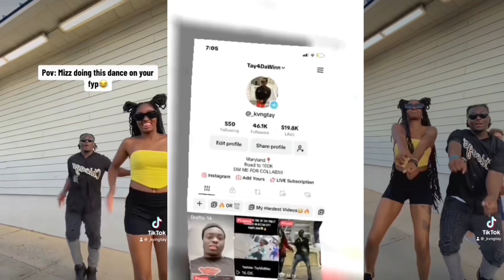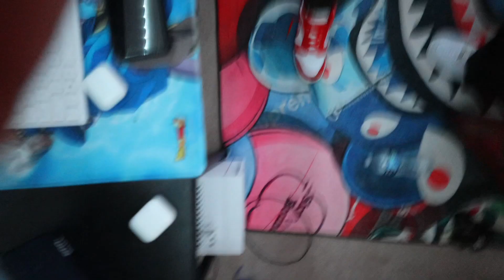I Told My Friend To Quit Youtube… (PRANK GONE WRONG)